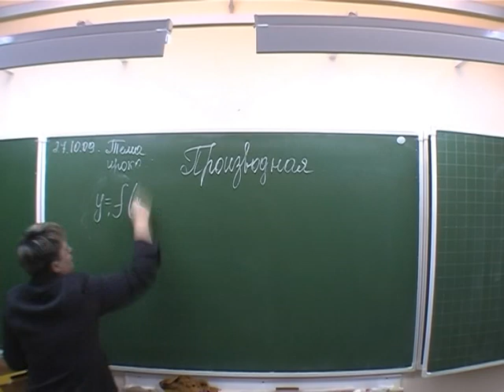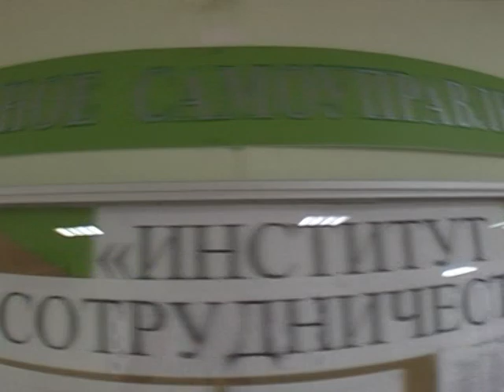SCHOOL 1319.mpg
A new movie about my school in Moscow. Enjoy, rate and comment!